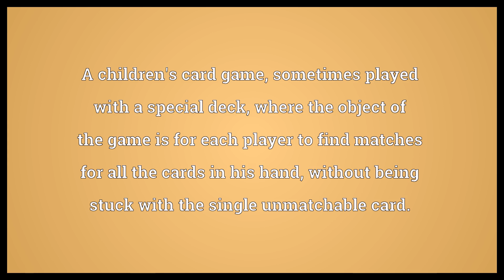Old Maid Meaning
Video shows what Old Maid means. A children's card game, sometimes played with a special deck, where the object of the game is for each player to find matches for all the cards in his hand, without being stuck with the single unmatchable card.. The unmatchable card itself..  Old Maid Meaning. How to pronounce, definition audio dictionary. How to say Old Maid. Powered by MaryTTS, Wiktionary